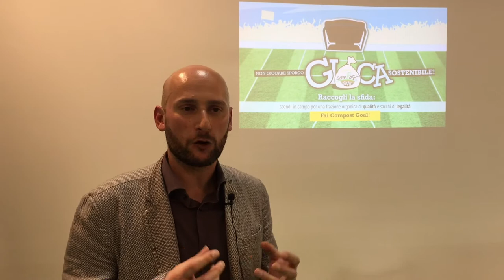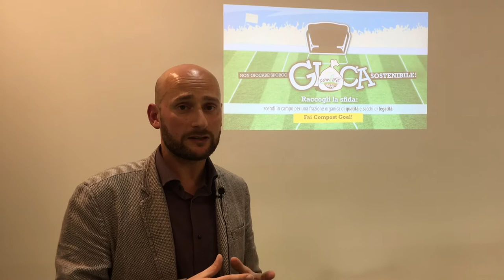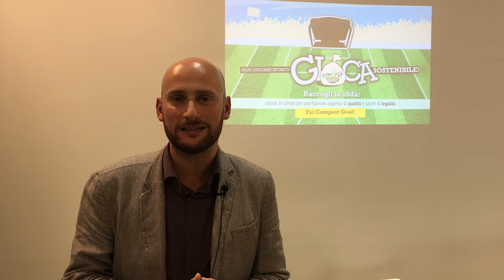Compost goal: l'importanza della comunicazione per coinvolgere gli stakeholder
Intervista a Carlo Furno, Project Manager - Achab Med Srl, sul progetto Compost Goal